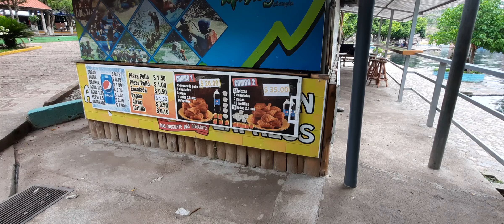Apuzunga Metapán lindo Lugar turismo 😍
✅ Facebook - Camila Y josue Delgado
✅🔥💰Donativo Via Chivo Wallet
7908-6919